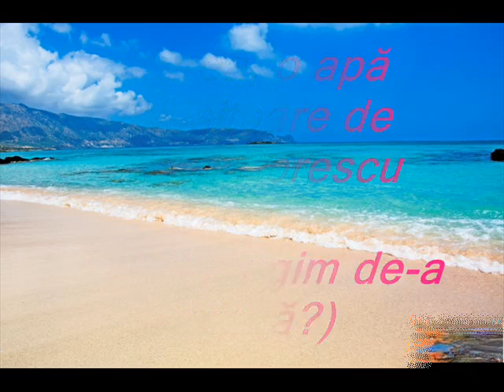„Marea, o apă folositoare” de Marin Sorescu. Poveste digitală.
„Marea, o apă folositoare” de Marin Sorescu. Poveste digitală creată de Liliana Juc.